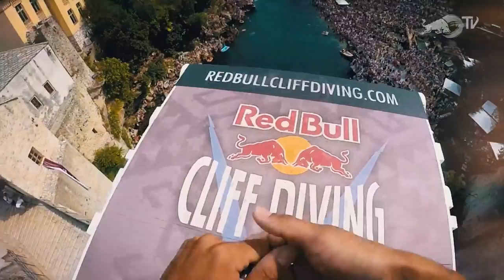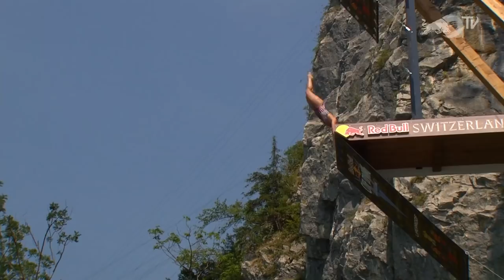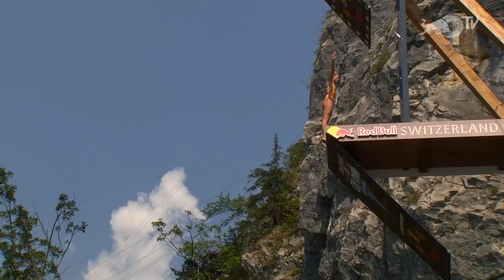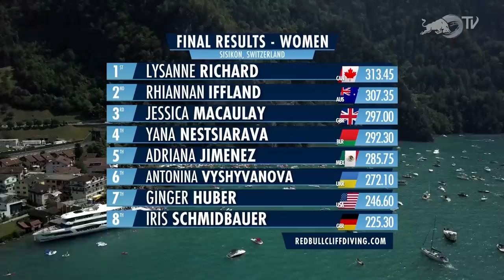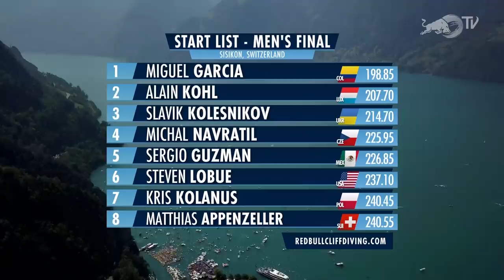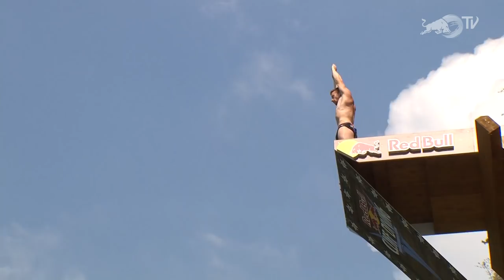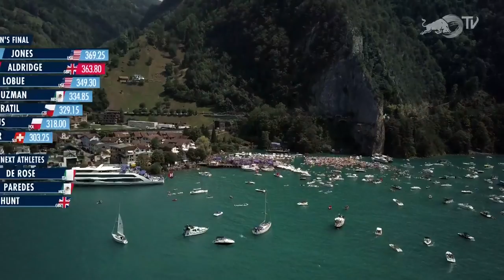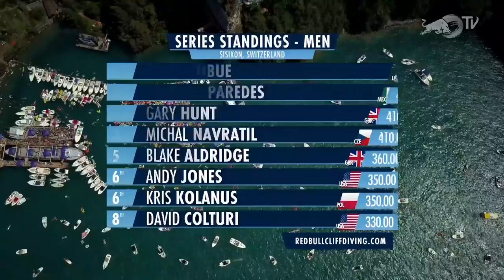Sisikon Red Bull Cliff Diving World Series 2018 | Switzerland.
Catch all action from the Red Bull Cliff Diving 2018 stop in Lake Uri, Switzerland

After stops in 2009 and 2010, the first weekend in August takes the athletes back to Sisikon and Lake Uri, Switzerland. The scenic venue surrounded by glaciers hosts a stop of the women’s World Series for the first time.

► If you liked this, you’ll love the cliff diving series "27 @ 27" on Red Bull TV
▶︎ Discover more incredible Cliff Diving On Demand with our TV Apps for all your devices